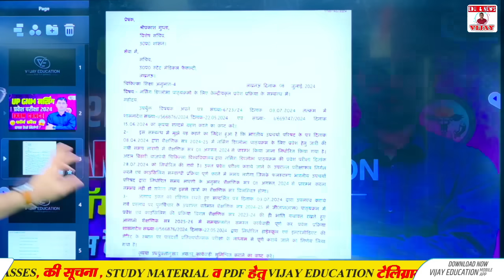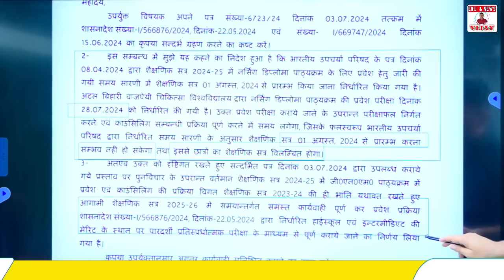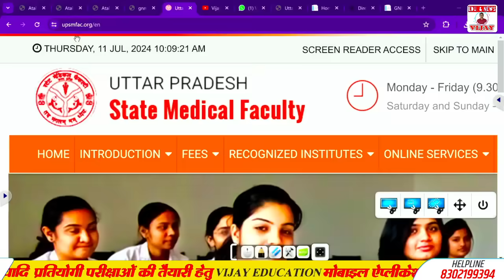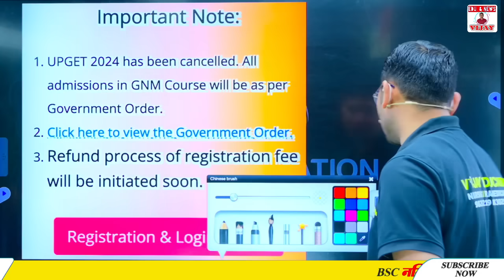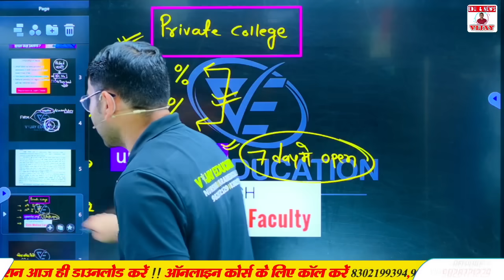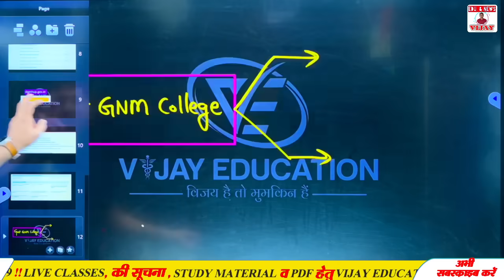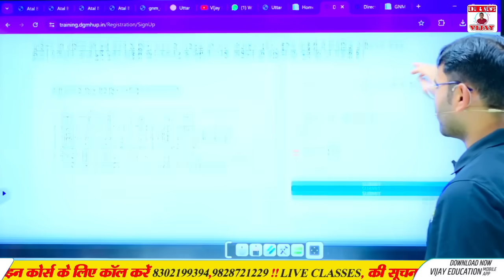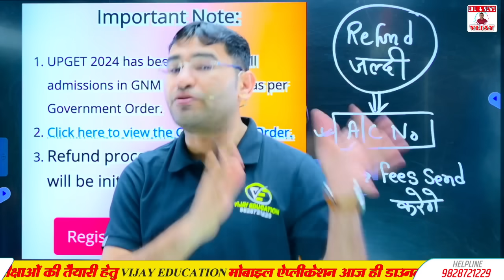UPGET GNM EXAM CANCEL | ABVMU UPGET FEES REFUND KAISE HOGI | UP GNM FEES REFUND PROCESS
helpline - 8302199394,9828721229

Owner
👉 Mr.Vijay Kumar Pooniya
Biology lecturer